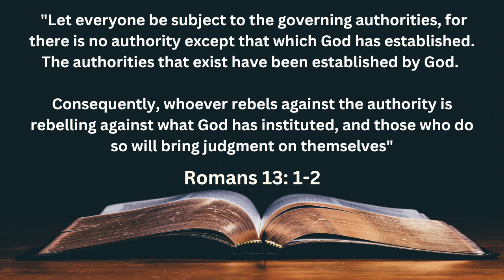Is America the greatest country in the world?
HBO produced “The Newsroom”, a hit television series lasting 3 seasons garnering Jeff Daniels an Emmy.  In the first episode, during a Q and A session at Northwestern, a college student asked asked why America was the greatest country in the world.

Listen as Glen and Dennis discuss this same question.

Timeline
00:00 Intro
02:06 Romans 13: 1-2
05:20 Did the colonialist have a moral/legal right to break away?
08:11 Has the Revolution worked to our benefit?
09:35 Pope condemned Freedom of Press, Religion and Speech
11:39 Is America the Greatest Country in the world???
15:24 Our HS produces students sub par
19:02 What would make America great again?
22:17 Glen’s thoughts…
23:35 War is most likely the way back to greatness
25:17 John Hancock and signers of Declaration
28:45 TAKEAWAYS